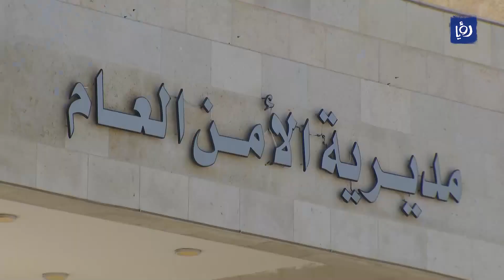الملك يستمع إلى إيجاز حول إجراءات التعامل مع عمارة اللويبدة